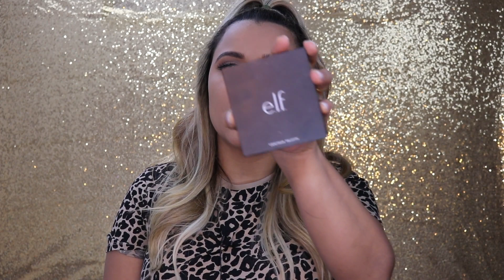MAQUILLAJE PARA PRINCIPIANTE FACIL SIN BASE PASO A PASO / EASY BEGINNER MAKEUP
APRENDE A MAQUILLARTE MUY FACIL PASO A PASO PARA EL DIARIO CON PRODUCTOS QUE TENGAS EN CASA, SIN BASE DE MAQUILLAJE Y TE DOY LA OPCION QUE CON SOLO LA PALETA DE CONTORNOS TE MAQUILLES LOS OJOS,  VARIOS TRUQUITOS Y TIPS DE COMO PUEDES HACERLO SIN SER UNA PROFESIONAL DEL MAQUILLAJE, PARA VER UN MAQUILLAJE DE NOCHE TENGO UN VIDEO EN MI CANAL AQUI ABAJITO DEJO LOS LINK: